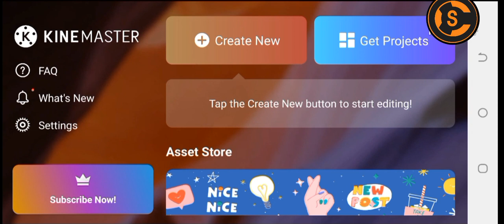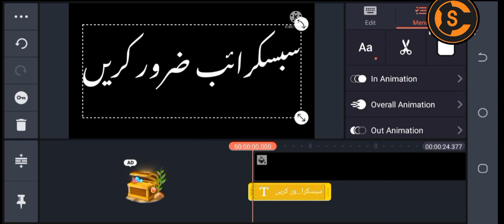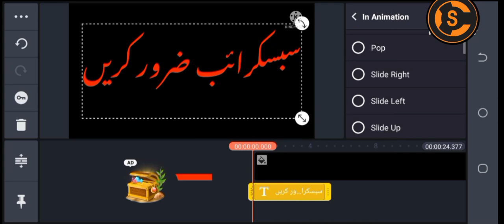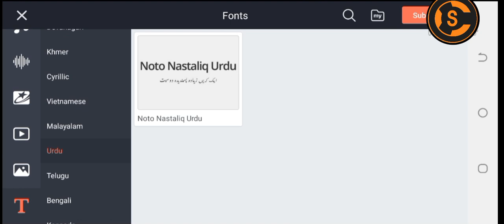how to write best Urdu language on kinemaster